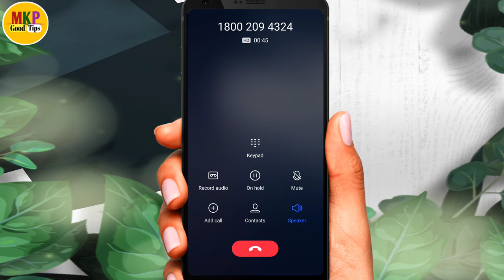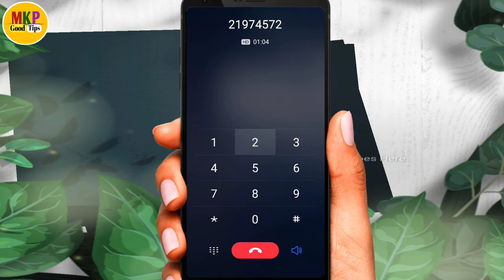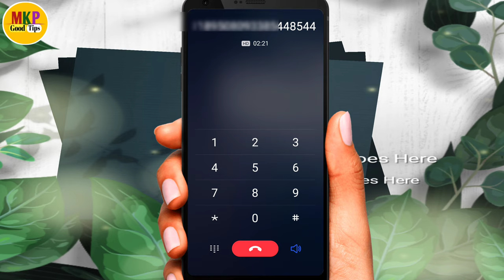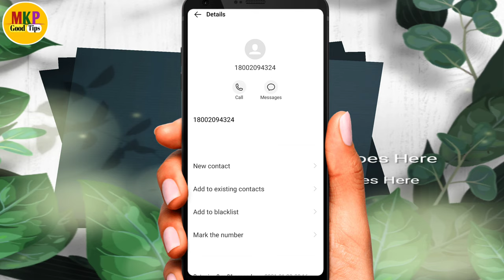idbi atm pin generation kaise kre ! IDBI BANK ATM Card pin generation ! idbi atm card ka pin banaye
Hello dosto ajj ki es video pe mai aplogo  ko bataunga ki idbi atm pin generation kaise kre ! IDBI BANK ATM Card pin generation ! idbi atm card ka pin banaye